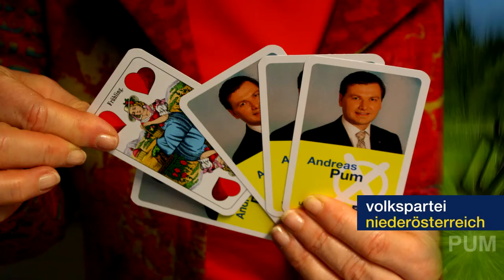Landwirtschaft und Politik Andreas Pum ÖVP im Gespräch